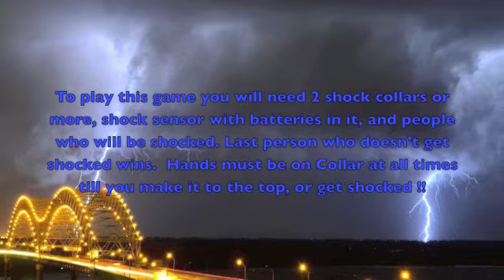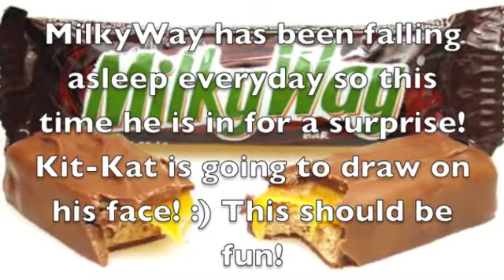Don't get Shocked !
On this episode we do many things. We start off by doing extensions were you connect with each other. Playing a shocking game and trying on milky-ways face becomes a lot of fun as are summer comes to a end.